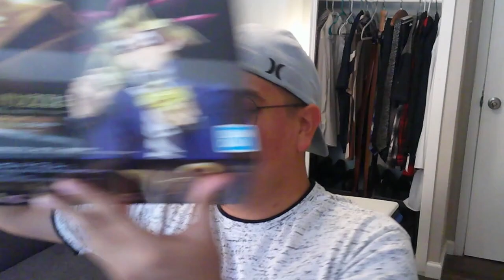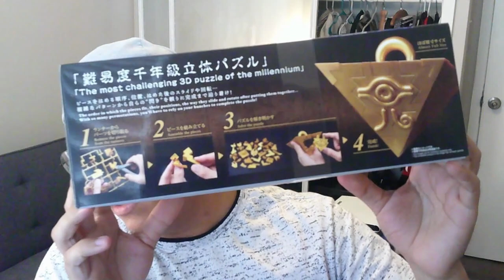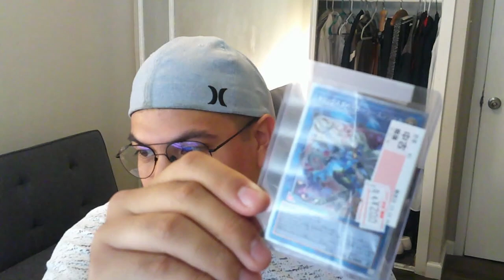Eric Stuart Visit and SA Collectors Expo! | Yu-Gi-Oh! Collection Update!